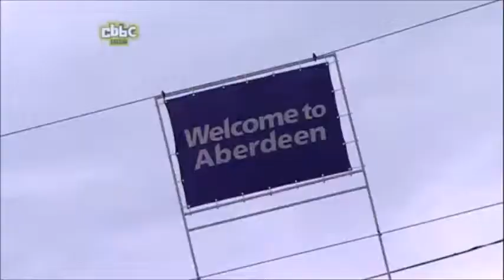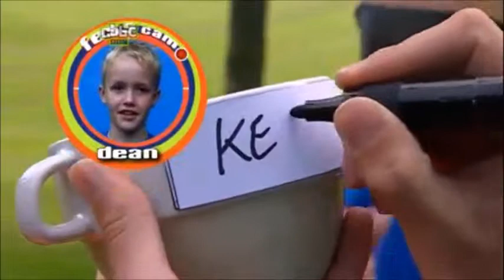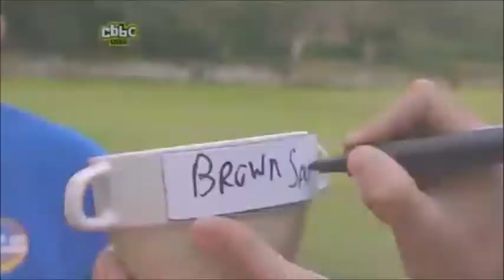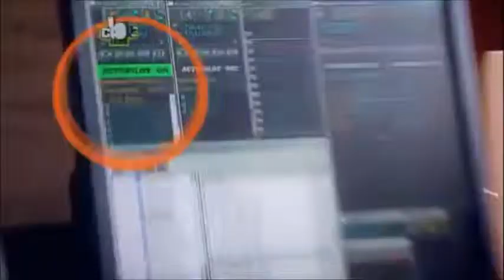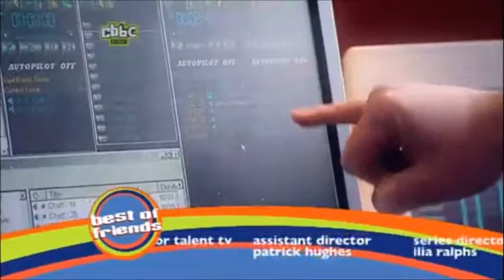Best of Friends: Series 4: Episode 13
Friends: Dean, Steph, Leah, Louis & Alysha